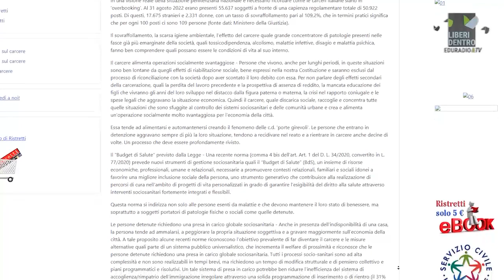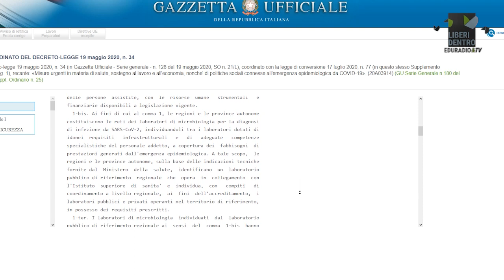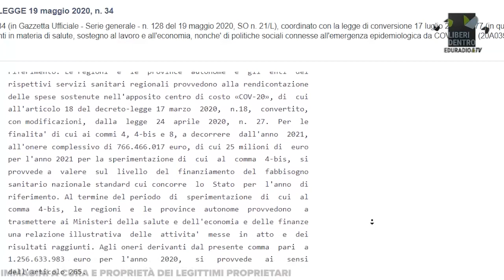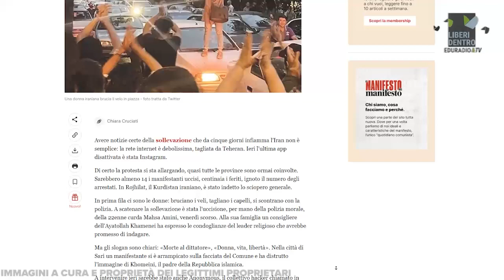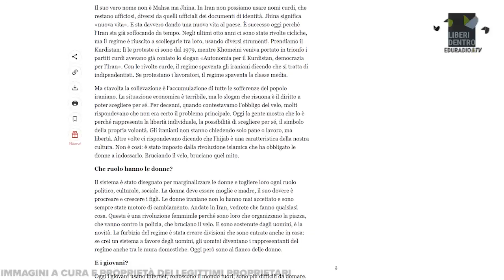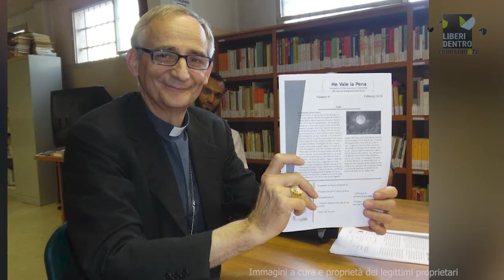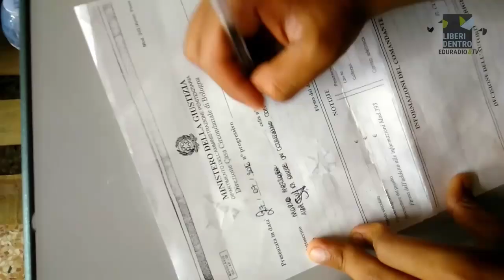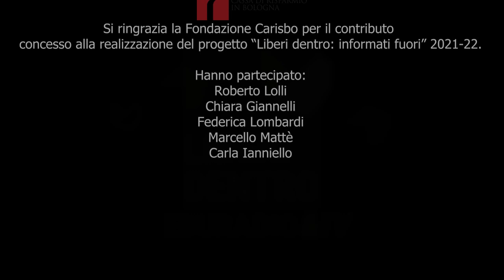217. Martedì 4 ottobre - Liberi dentro – Roberto Rolli – AVOC - 1 ǀ Ne vale la pena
Puntata 217 del 04/10/2022 - Oggi e per tutta la settimana è con noi Roberto Lolli, presidente Avoc. In replica, riproponiamo la redazione di Ne vale la pena che si presenta e racconta che lavoro svolge con le persone ristrette